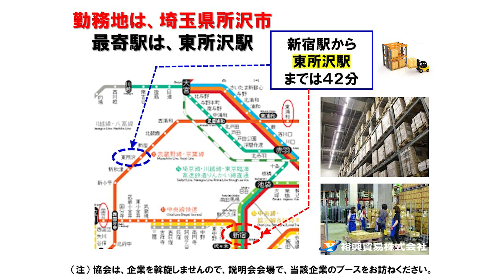【5月13日（土）15：00】Warehouse／Saitama／Trading company：倉庫業務／埼玉／貿易企業